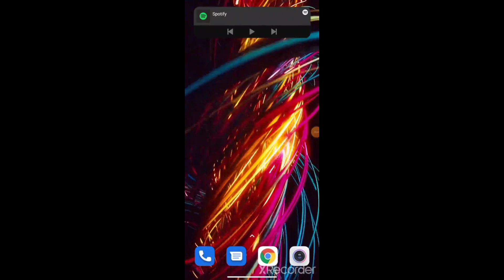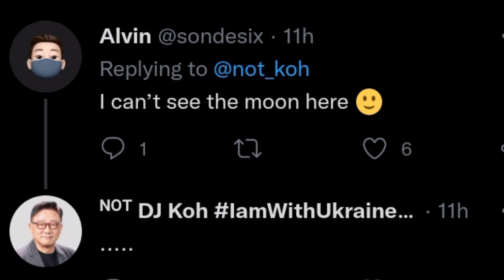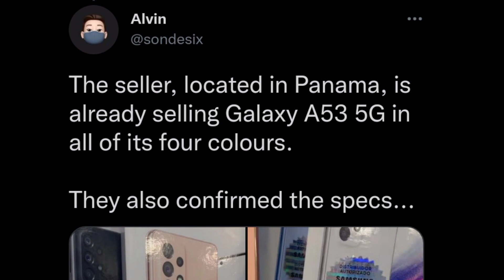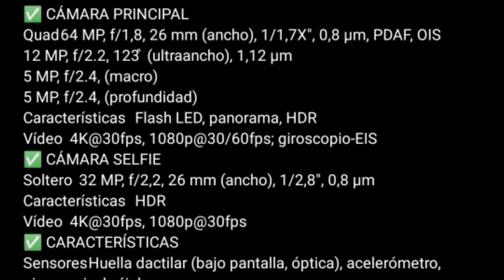Xperia 1 IV LOOKS STUNNING!!!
Sony Xperia 1 IV flagship model

Check out the latest renders of the 5G Sony Xperia 1 IV flagship model

Late last month we showed you a render of the Sony 1 IV created by @OnLeaks and @GizNext. Today, we take a look at the latest renders of the phone created by LetsGoDigital and  Technizo Concept (Parvez Khan) using information already leaked or made public. Khan is also responsible for the video that accompanies this article.
The next Sony Xperia flagship is expected to be the 1 IV powered by the Snapdragon 8 Gen 1

Sony has been on the outside looking in at the smartphone industry leaders for years. Despite its expertise in building cameras and displays, Sony can not make any headway in the smartphone business although in fiscal 2020 its Mobile Communication division was in the black for the first time since fiscal 2017. The firm actually shipped fewer phones that year (2.9 million vs 3.2 million the year before) but benefited from aggressive cost cutting.